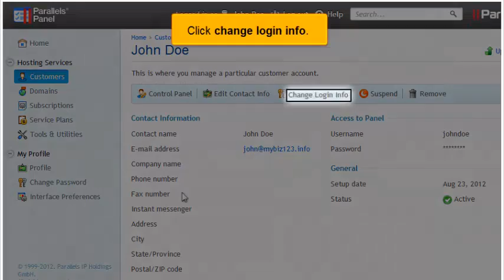How to change a customer's login info in Plesk 11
How to change a customer's login info in Plesk 11, Web Hosting Video Tutorial, Plesk Video Tutorial, Plesk 10, Plesk 11